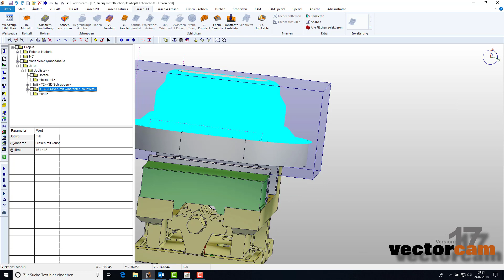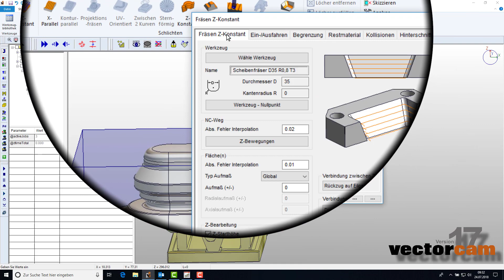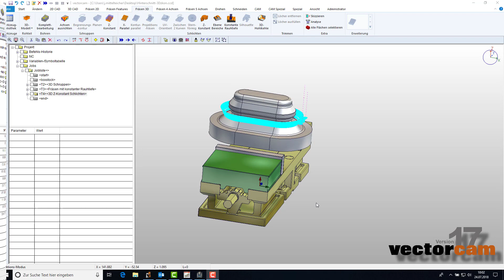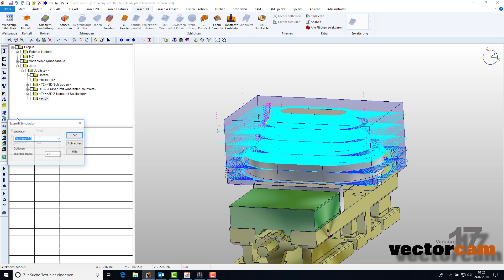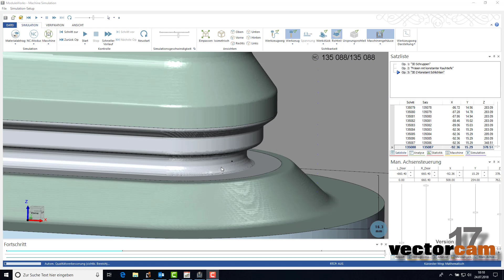3D-Fräsen mit Formhinterschnitt | vectorcam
Sehen Sie wie Sie das 3D-Fräsen mit Formhinterschnitt einsetzen können.

vectorcam ist ein Spezialist für professionelle CAD/CAM-Software und CNC-Lösungen.  Fräsen, Bohren, Drehen/Drehfräsen, Schneiden, Erodieren, Lasern und viele mehr – alle gängigen Bearbeitungsverfahren werden von vectorcam unterstützt.